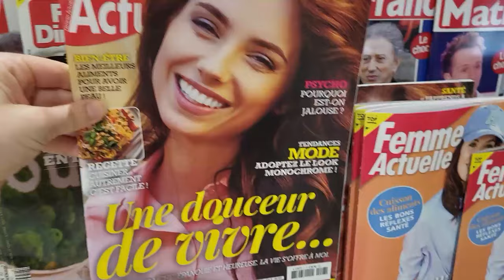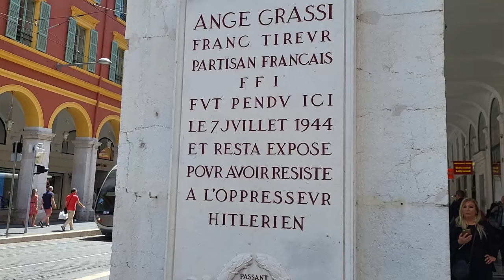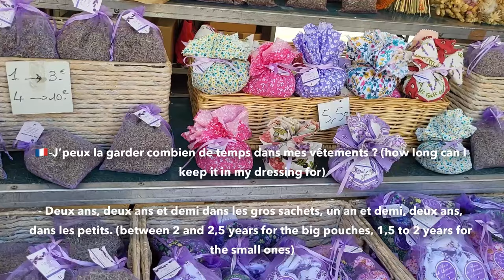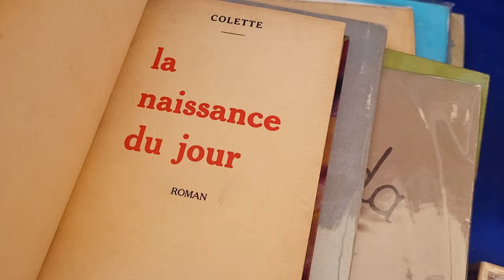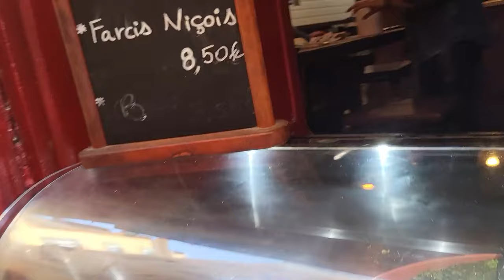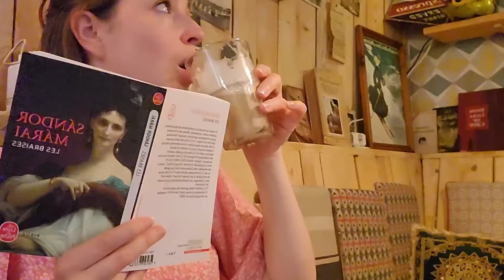French vlog - Spend the day in Nice with me [FR & EN SUBS]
Join my waiting list to know about my upcoming Fluent French Foundations course !

Je vous emmène avec moi à Nice pour la journée ! ☀️

C'est l'occasion d'écouter du français authentique, d'améliorer votre compréhension et d'enrichir votre vocabulaire en français 🇫🇷